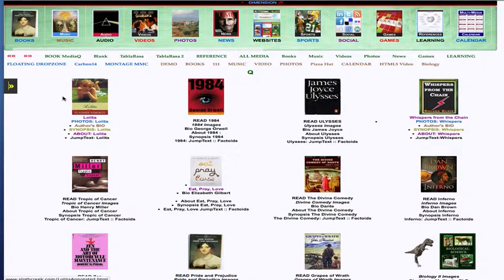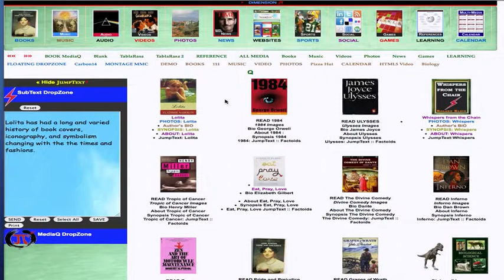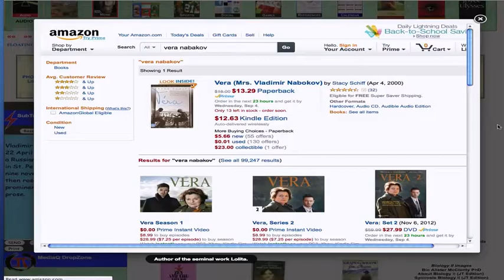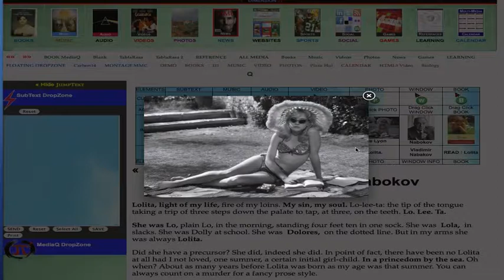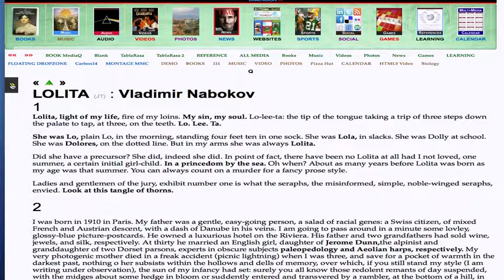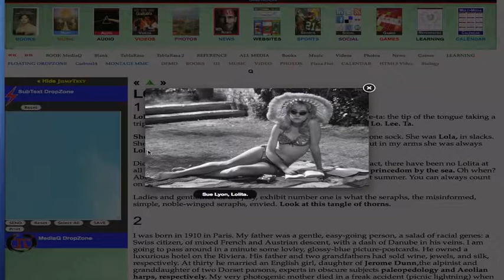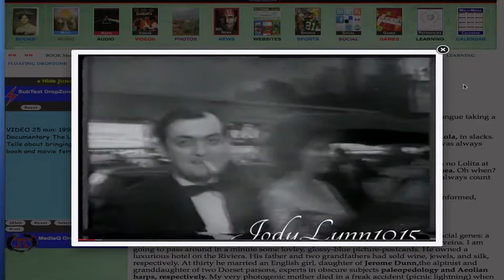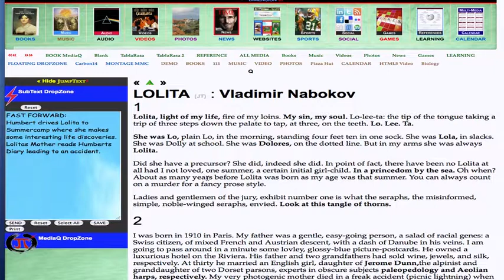1. JumpText Enhanced E Books :: Enhanced WebSites :: Enhanced Publications :: Enhanced TextBooks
These are In-progress Experimental Ideas for Enhanced E-Books : Academic Texts : Multi-Media WebSites using JumpText SubText : Everything is written in HTML5, CSS, and JavaScript